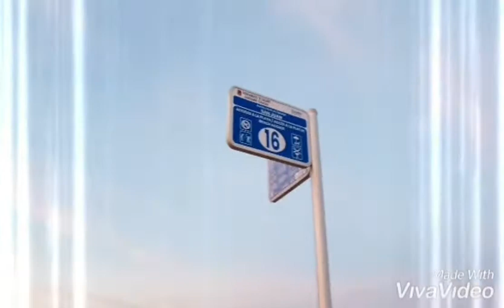DATING WITH MY BFF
Sa tinagal-tagal, ilang months din na di nagkita, ayan at nagsama na naman kami. As usual, iyakan at tawanan. Hay! (yung iyakan private 😉)